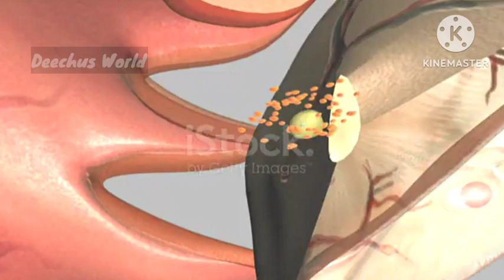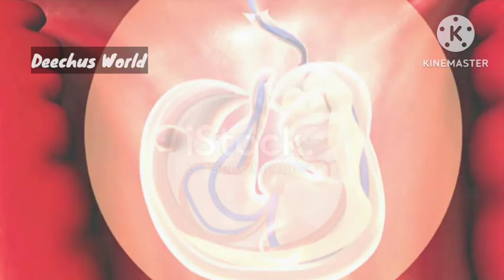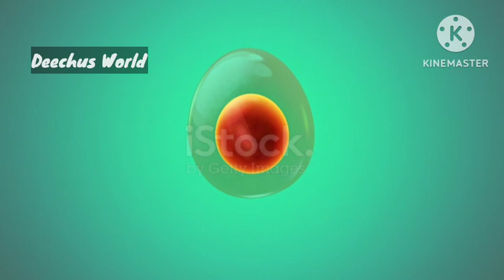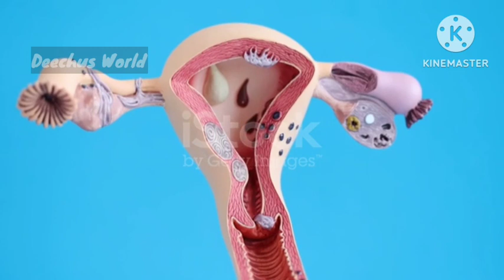Infertility Signs from the 3rd day of Period Malayalam